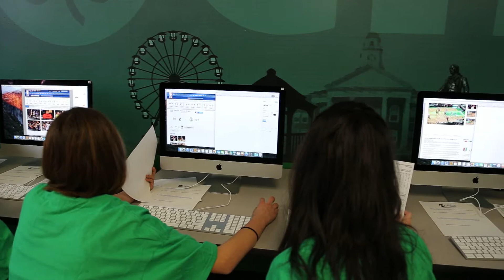SNHU and Celtics Team to Unveil Technology Lab at Rochester Middle School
On March 1, 2016, Southern New Hampshire University and the Boston Celtics joined students of Rochester Middle School in Rochester, NH to unveil a brand new technology lab. The Celtics and Southern New Hampshire University purchased various items for the room, including 13 Apple iMacs and Apple iPads, one Apple TV, a 65” Vizio HDTV and mount, and many more supplies. The room will be available for Rochester Middle School students and its teachers during and after school.